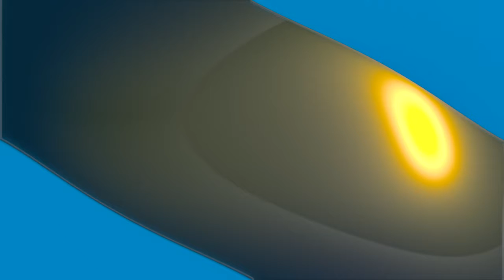Reaction To CHIN CHIN SACRIFICE 2015 - FRANK'S JOURNEY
What in the ever loving fuck???